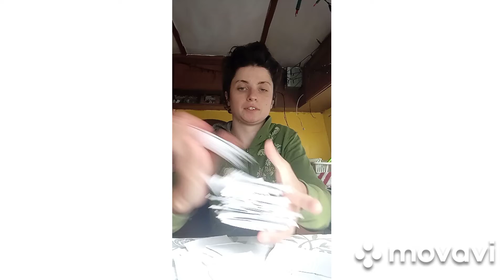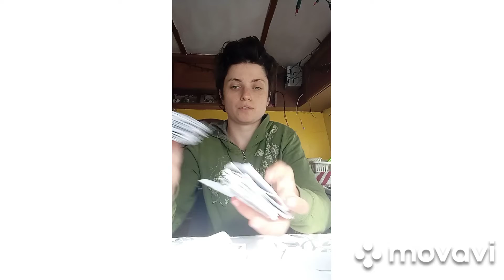prześwietlenie tej osoby o której myślisz wiadomosci